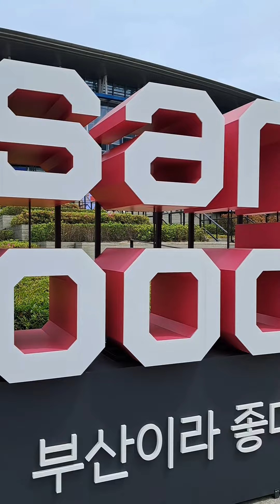Busan Station South Korea